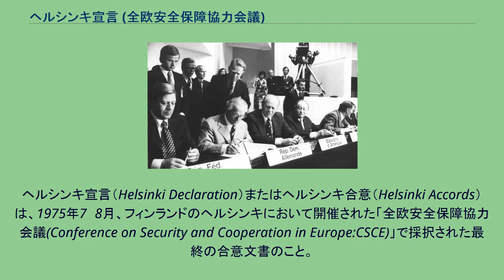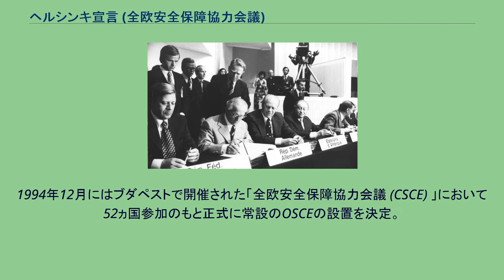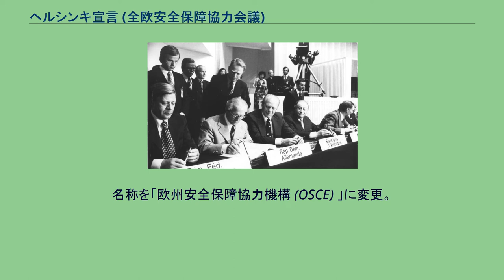ヘルシンキ宣言 (全欧安全保障協力会議)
ヘルシンキ宣言（Helsinki Declaration）またはヘルシンキ合意（Helsinki Accords）は、1975年7〜8月、フィンランドのヘルシンキにおいて開催された「全欧安全保障協力会議(Conference on Security and Cooperation in Europe:CSCE)」で採択された最終の合意文書のこと。
宣言に署名する東西の首脳。
左から、シュミット西ドイツ首相、ホーネッカー東ドイツ社会主義統一党書記長、アメリカのフォード大統領、オーストリアのクライスキー首相 この全欧安全保障協力会議にはアルバニアを除きソ連を含めたヨーロッパ33ヵ国、アメリカ、カナダの計35ヵ国の首脳が参加した（そして全参加国が同文書に調印）。
「ヘルシンキ宣言」は、国家主権の尊重、武力不行使、国境の不可侵、領土保全、紛争の平和的解決、内政不干渉、人権と諸自由の尊重などの原則、信頼醸成措置の促進などの安全保障や技術協力などの推進を掲げ、冷戦時代の東西対話に大いに役割を果たした。
1989年の東欧革命やそれに続く冷戦の終結（1989年、米ブッシュ大統領とソ連ゴルバチョフ共産党書記長によるマルタ会談にて終結）を踏まえ、1990年11月新たに「パリ憲章」採択。
事務局長（ウィーン・プラハ）、紛争防止センター（ウィーン）、自由選挙促進事務局（ワルシャワ）の設置を決定し、常設期間として準備を進めた。
その後バルト三国や独立国家共同体 (CIS) （1991年「アルマ・アタ宣言」に基づきソ連が崩壊してできた）の10ヵ国等も加わる。
1994年12月にはブダペストで開催された「全欧安全保障協力会議 (CSCE) 」において52ヵ国参加のもと正式に常設のOSCEの設置を決定。
名称を「欧州安全保障協力機構 (OSCE) 」に変更。
1995年1月発足。
これまで単に「会議の連続体」にすぎなかったCSCEを紛争予防・解決の実行力を伴う組織とし「地域安全保障機構」にすることを決定。
1999年には「ヨーロッパの安全保障憲章」を採択し、機能強化を進める。
2004年55ヵ国が加盟。
日本は1992年7月に準加盟国として参加が認められた。
ヘルシンキ宣言は条約ではないが、ソビエト連邦の崩壊後でも国際交流の現状であった。
2014年クリミア危機に関連して、この宣言が注目されている。